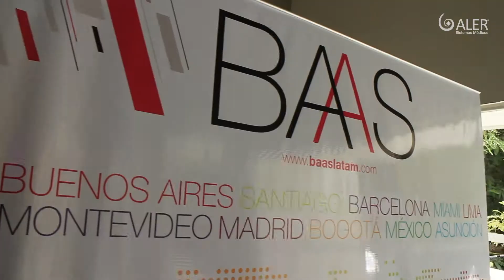BAAS 2019 - Dia 02 - Highlights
El 10 y 11 de abril participamos de BAAS 2019. Esta  muestra orientada a la demostración práctica con sesiones de tratamientos en vivo que apunta a la innovación en estética médica contó este año con 3000 participantes. Te mostramos aqui, los highlights del DIA 2.